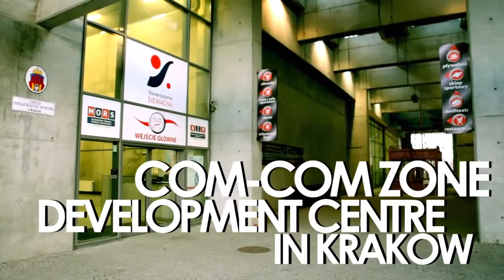Com-Com Zone Development Center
The Center for Development “Com-Com Zone” in Krakow is a perfect example of how the integration between economic and entrepreneurial entities should look. It is also one of the few examples of an effective partnership between the public, private, and entrepreneurial sectors.
Simply put, it is a relationship that benefits everybody involved. Thanks to it the city has a wonderful modern sports complex, SIEMACHA, the association in charge of it has a steady source of income, and most importantly, the people of Krakow, and the organizations workers, alike, have a wonderful new recreation center.